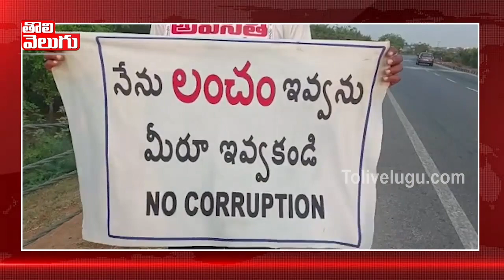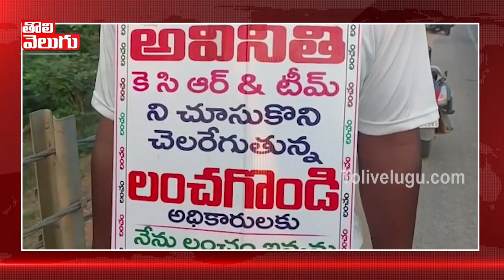ఇది మాములు పాదయాత్రకాదు | Dhummu Dumaram | Tolivelugu TV